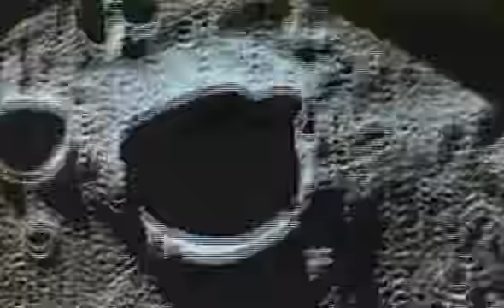Breve Resumen en Inglés del Programa APOLLO de NASA